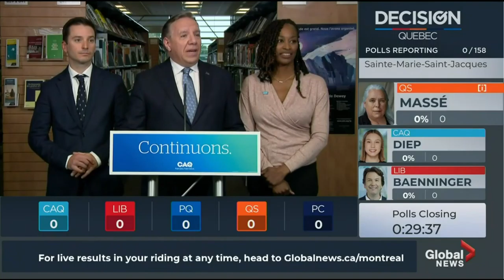2022 Quebec general election - broadcast TV coverage montage (October 3, 2022)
A montage of the election night coverage programs of the 2022 Quebec general election from Radio-Canada and CBC News Montreal, TVA Nouvelles, CTV News Montreal and Noovo Info, Global News Montreal, and CityNews Montreal.

This video contains the opens of the respective networks' coverage, and a chronological order of when CTV/Noovo, TVA, CBC/Radio-Canada, and Global declared a CAQ Majority Government (CityNews did not produce rolling coverage on TV or online, and began its special election broadcast at 2300 ET).

NOTE: Unfortunately I was not able to capture the opening titles to Noovo Info's election coverage.

OPENING TITLES
0:00 - Radio-Canada Info: "Elections Quebec 2022"
4:26 - CBC News Montreal: "Quebec Votes 2022"
9:04 - TVA Nouvelles: "Quebec 2022"
12:21 - CTV News Montreal: "Election 2022: Quebec"
14:16 - Global News Montreal: "Decision Quebec"
19:03 - CityNews Montreal: "ELXN 2022 Quebec"

THE CALLS
20:17 - CTV News Montreal and Noovo Info declare  at 2008 ET
22:06 - TVA Nouvelles declare at 2008 ET
23:51 - Radio-Canada/CBC News Montreal declare at 2010 ET
28:05 - Global News Montreal declare at 2016 ET